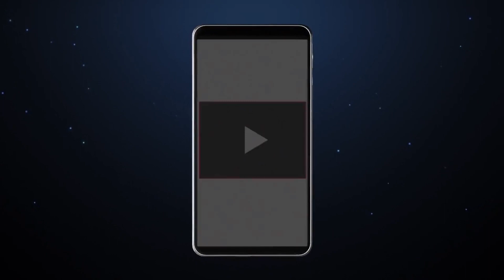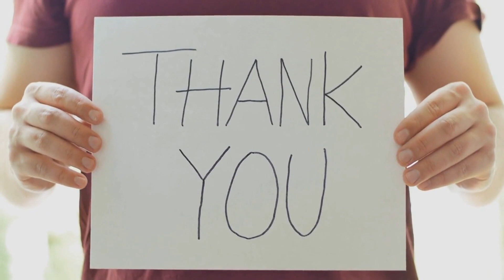Solar Flares and Coronal Mass Ejections: Understanding Space Weather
In this video, we explore the fascinating world of solar flares and coronal mass ejections and their impact on Earth's space weather. Learn about the causes of these intense bursts of radiation, the potential risks they pose to our daily lives, and the tools scientists use to monitor them. Discover how coronal mass ejections can cause geomagnetic storms and how they can lead to power outages and communication disruptions. Find out how the National Oceanic and Atmospheric Administration (NOAA) Space Weather Prediction Center issues alerts and warnings for potential geomagnetic storms. If you're interested in space weather, you won't want to miss this informative and exciting video.

This video may contain images or video, Courtesy of NASA/SDO and the AIA, EVE, and HMI science teams.